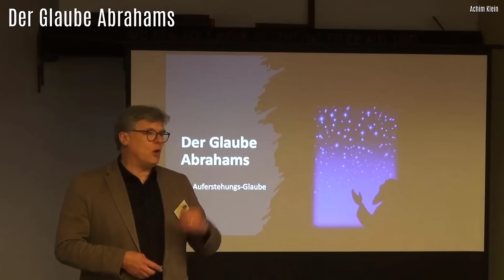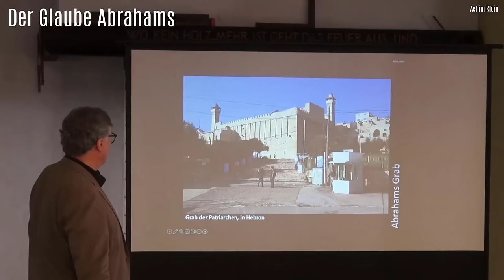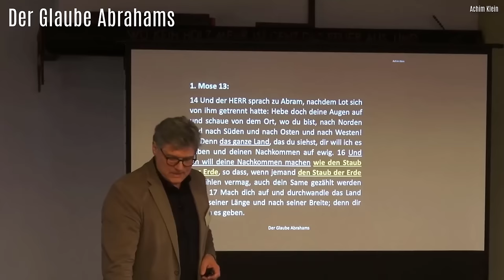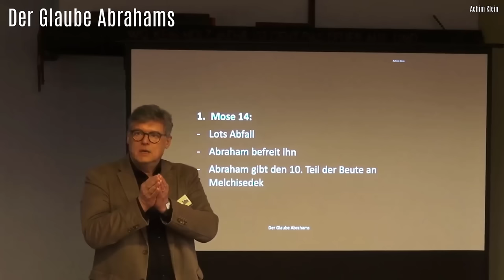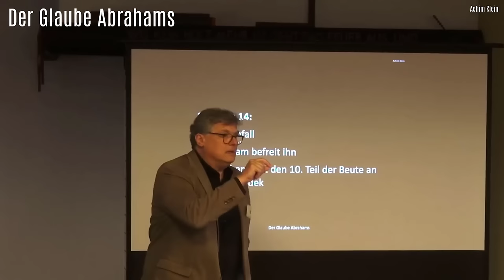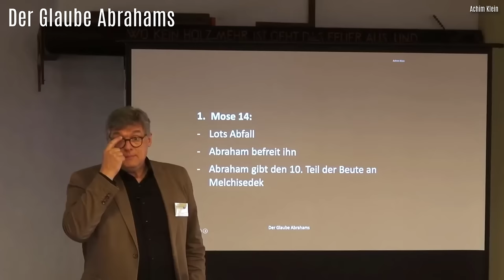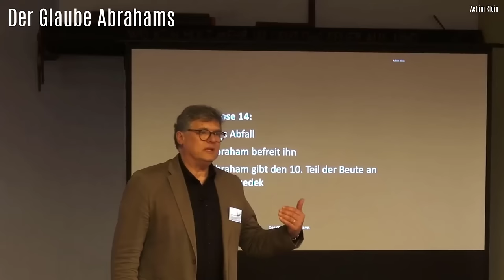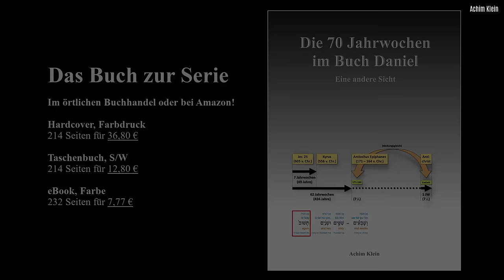"Der Glaube Abrahams" (BIBELTAGE 2024 in Bremen)